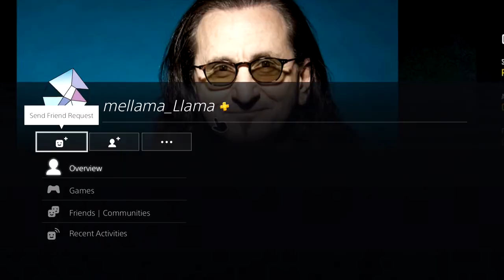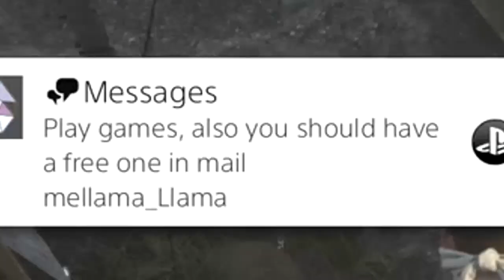i choked...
drewp a like and a sub